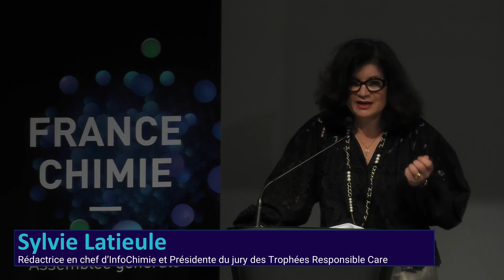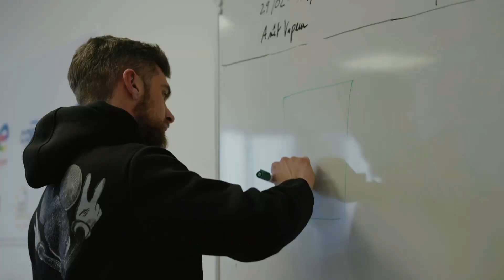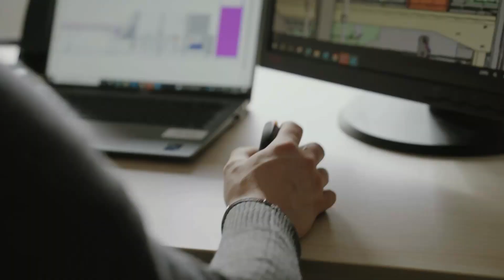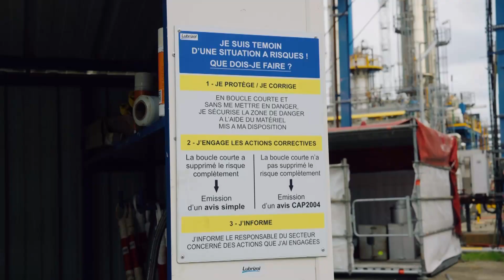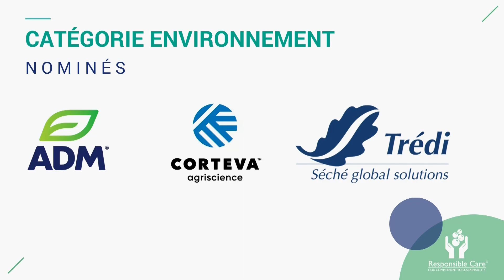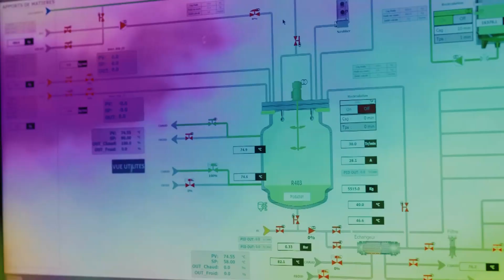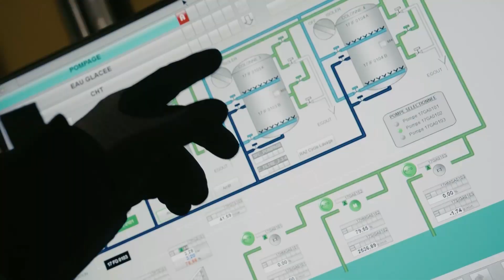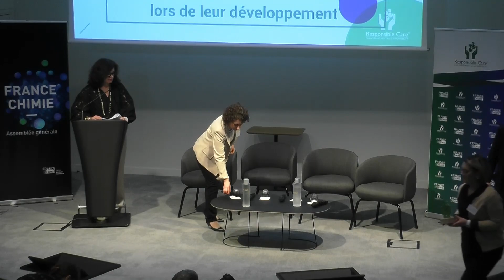Cérémonie de remise des Trophées Responsible Care nationaux 2024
Les lauréats des Trophées Resonsible Care 2024 ont été dévoilés lors de l'Assemblée générale de France Chimie. Ils ont récompensé les initiatives suivantes parmi les 49 dossiers déposés au niveau national :
- Catégorie Sociétal : le programme de recrutement d’Afyren
- Catégorie Santé : l’initiative « Women Ergo Team » de Corteva Agriscience
- Catégorie Sécurité : l’initiative « moments sécurité terrain en équipe » de Lubrizol France
- Catégorie Environnement : le « Plan d’action Biodiversité 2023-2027 » de Trédi
- Catégorie Énergie : les technologies ICARE et CAPPA de CHRYSO
- Catégorie Eau : l’initiative « Optim’O » en faveur de l’optimisation de l’usage de l’eau dans les sites industriels du Groupe Arkema
- Prix Coup de cœur du jury : « Ecolibra » d'Oleon

Intervention de Marie Zimmer, responsable RSE et Responsible Care chez France Chimie